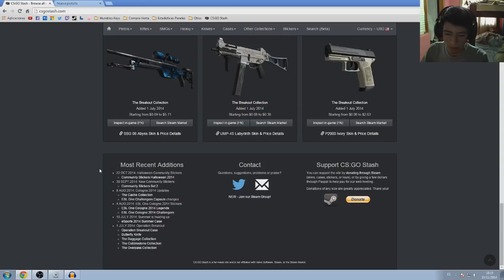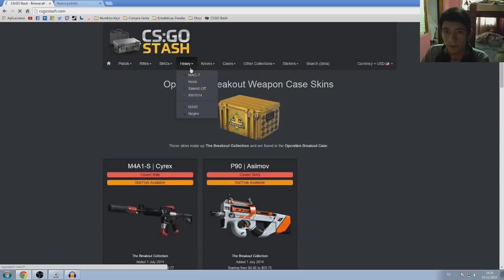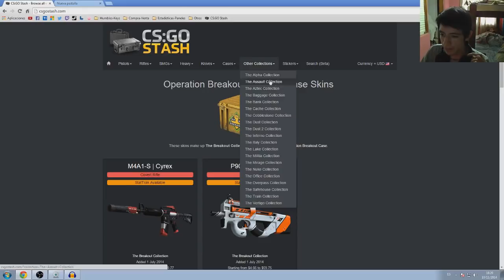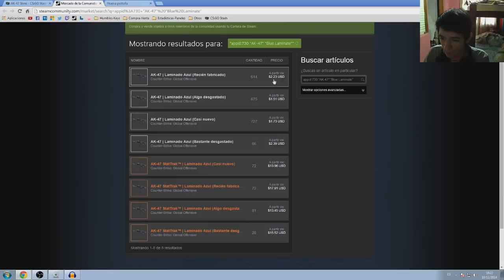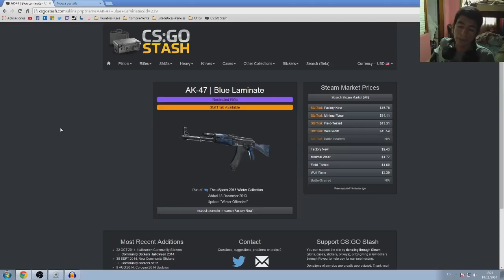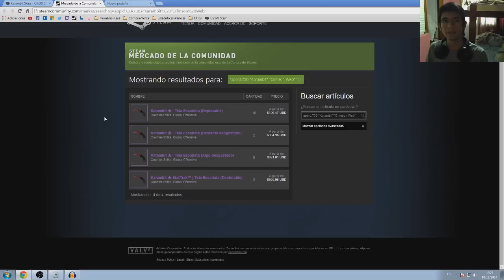Todos los skins de Counter Strike: Global Offensive (csgostash)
Sinopsis: Esta web proporciona informacion actualizada de los skins disponibles desde siempre en CSGO